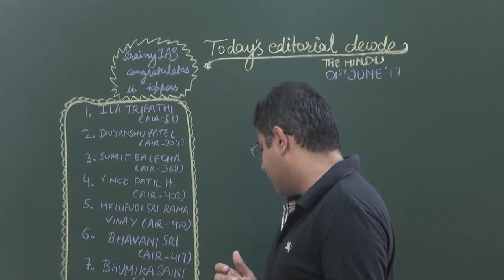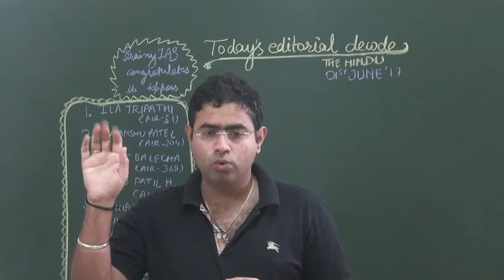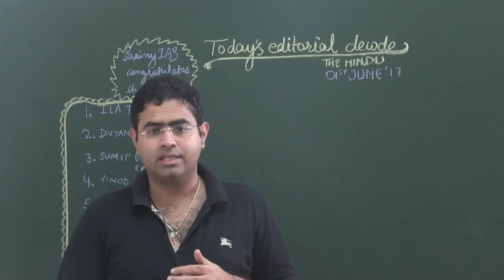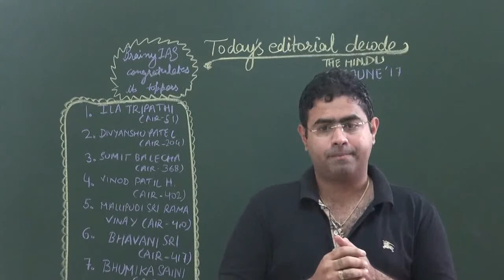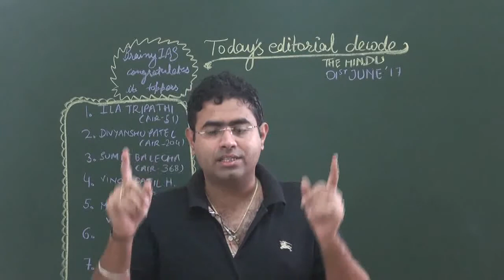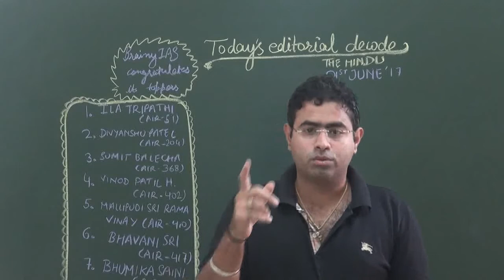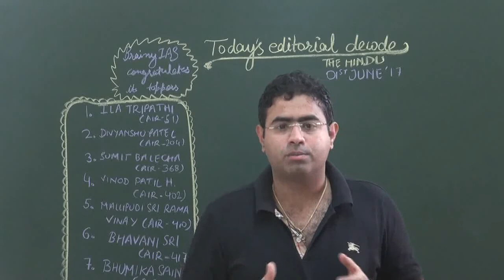Toppers of brainy ias and cow slaughtering editorial decode .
This tutorial deals with Toppers of brainy ias and cow slaughtering editorial decode .